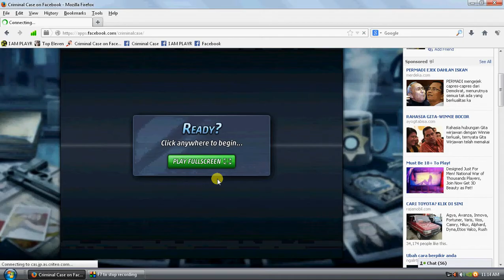Criminal Case #25 Scene 5 - HOUSE PORCH (9 Sec Finish)